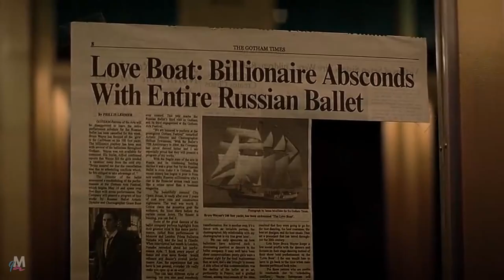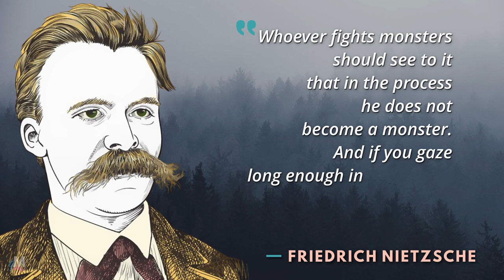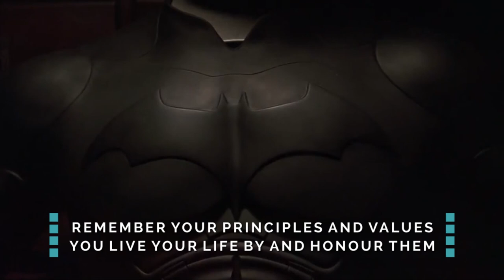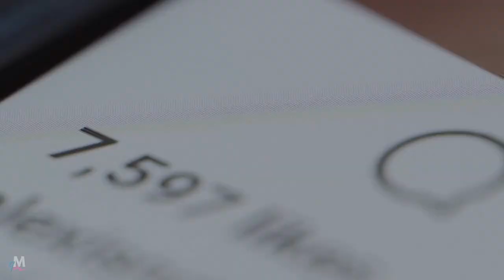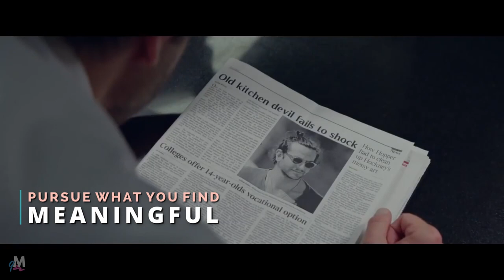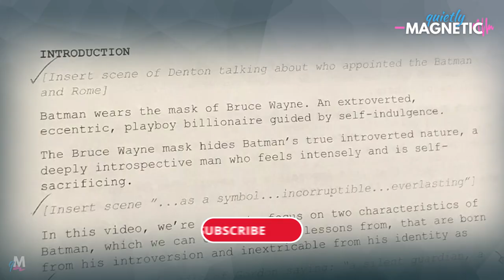How to Develop Self Control and Self Discipline — Batman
Batman shows you how to develop self control and self discipline through 2 characteristics born from his introversion.

In this video, we breakdown two unique self-mastery characteristics of Batman which are inextricable from his introverted nature and help explain his incredible exercise of self-control and self-discipline.

Batman is the paragon of self-mastery. Given that he's the most human of all super-heroes, we can draw valuable lessons from the qualities he embodies, many of which arise from his introversion.

1️⃣ Characteristic One — Emotional Mastery

Batman has an elevated emotional sensitivity which means he feels intensely. He experiences emotions such as sorrow, grief, anger and rage profoundly to the point it can be almost all-consuming.

Batman’s emotional mastery means that he empowers himself to feel every single emotion he experiences, letting them seep deep into his bones, the loss, the anger, the desire for vengeance. But he doesn’t permit those dark emotions to dominate his decisions and actions. He has the emotional mastery to fight monsters without becoming one.

2️⃣ Characteristic Two — Avoids the Light

Batman avoids the light and seeks the dark. He’s altruistic, not egotistic. Batman doesn’t seek the limelight; he has no desire for public recognition or gratitude. He’s not motivated by glory or reputation. Batman has cultivated an almost complete immunity to the need for external validation or approval.

The remarkable consequence of this quality is that Batman’s confidence emanates from a fire within, which only he can extinguish.

⏯ Timestamps

00:00 — Introduction
01:20 — Emotional Mastery
07:13 — Avoids the Light
11:44 — Closing

Meditations by Marcus Aurelius (as quoted in the video; a compendium of profoundly insightful stoic guidance which Marcus the 'Philosopher King' and Emperor of Rome wrote for his own self-guidance) and other highly recommended books:

Thanks for your time and watching, I hope you find value in the video.
With much gratitude, love and respect — QM.

If you are or represent the copyright owner of material used in this video and have an issue with the use of said material, please contact me via the email address in the "About" page of this Channel.